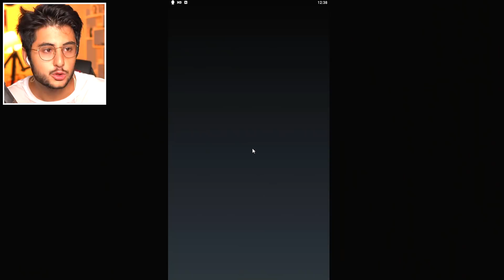HASİBE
Hoşgeldiniz ben Eren, HASİBE videom ile karşınızdayım. Gerçekten güzel ve eğlenceli ve komik bir video oldu iyi seyirler :)